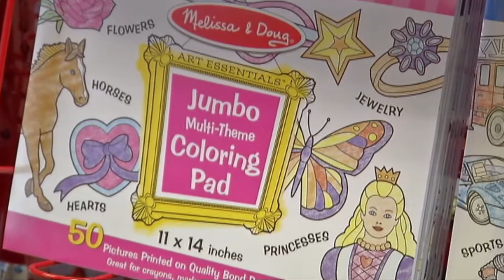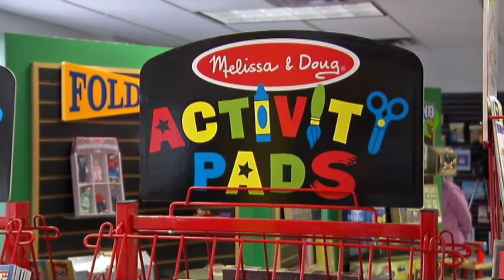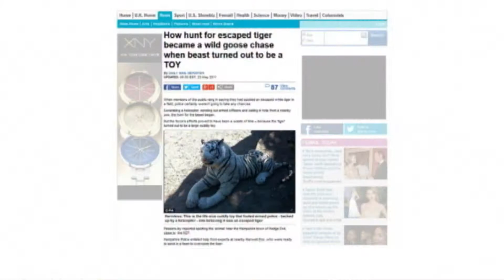Denise shares the story behind Melissa & Doug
Denise D'Ascenzo took a trip to Melissa & Doug to share the story behind their well-known toy store.